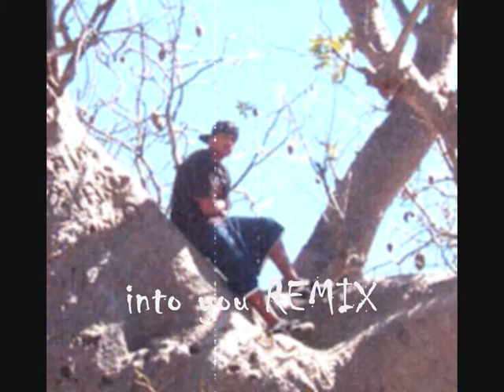into you REMIX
check it out baby